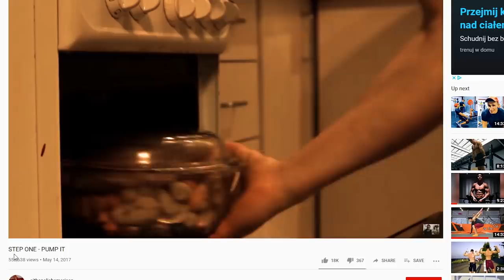ĆWICZENIA NA REKORDOWY BRZUCH *SIXPACK* akcja na mieście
Moje ulubione ćwiczenia na brzuch